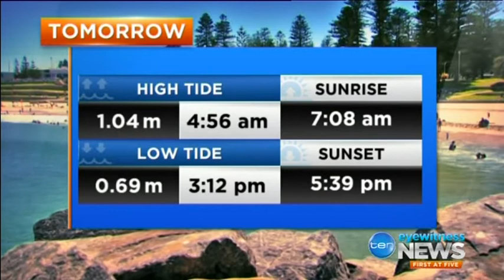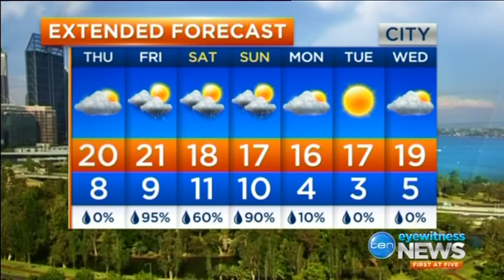Michael Schultz and Sam the baby goat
This week 4 goats and the cutest baby goat enjoyed their 15 minutes of fame with Michael Schultz, helping him present the weather on Ten Eyewitness News Perth live from our paddocks. Sam the baby goat was born just a week ago in our shelter!